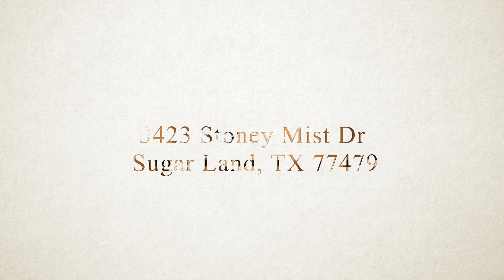3423 Stoney Mist Dr, Sugar Land, TX 77479